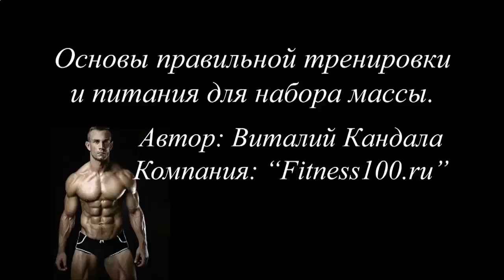КАК НАКАЧАТЬ ВЕРХНИЙ ПРЕСС